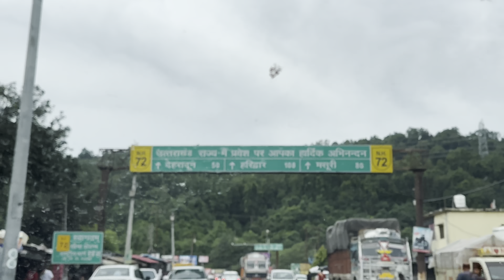Hmara pocket friendly trip to HARIDWAR😁|| Itni raat ko kyu bhatakna pda bahar😱|| PART-1